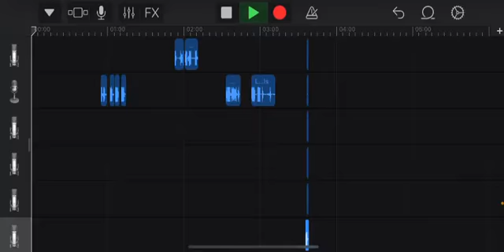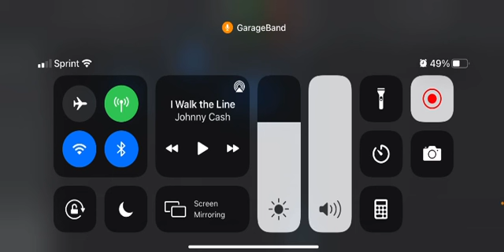THE CHICKENS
the official chicken song showing dominance